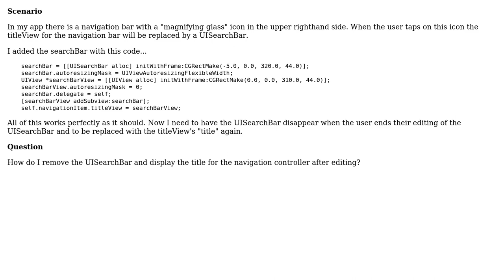iOS: REMOVING programmatically added search bar from navigation bar (2 Solutions!!)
iOS: REMOVING programmatically added search bar from navigation bar

With thanks & praise to God, and with thanks to the many people who have made this project possible! | Content (except music & images) licensed under CC BY-SA | Music | Images & others | With thanks to user freshking user DilumN user Brandon A and the Stack Exchange Network Trademarks are property of their respective owners. You are responsible for your own actions.